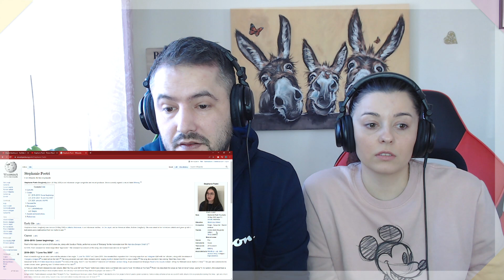Stephanie Poetri Picture Myself !!! Pall Family Reaction !!!